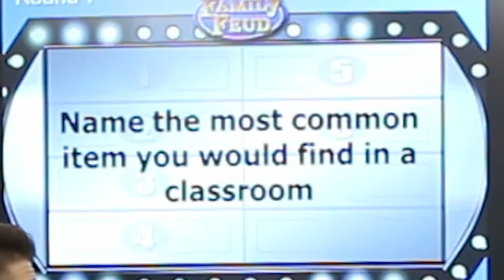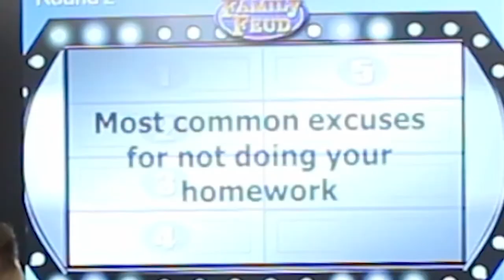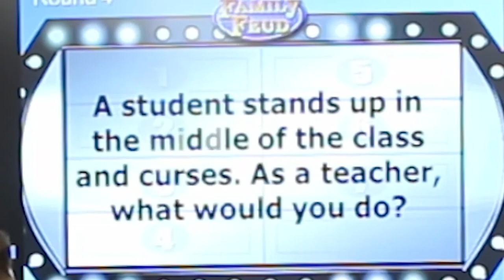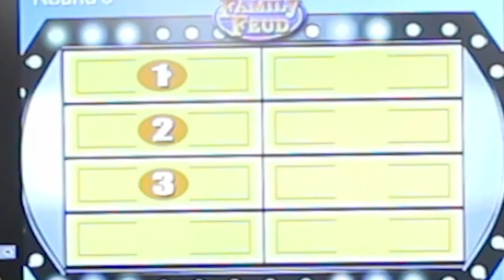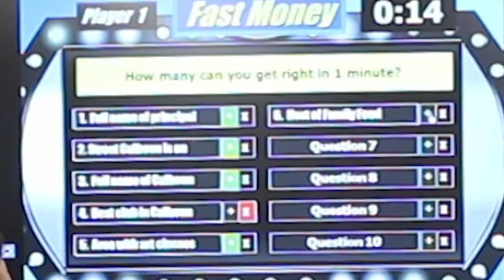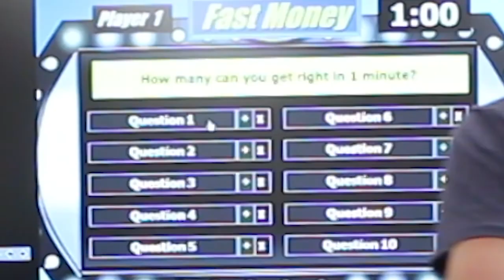Calhoun Family Feud